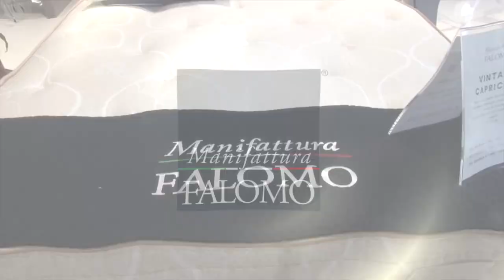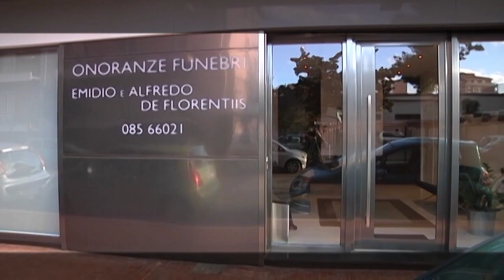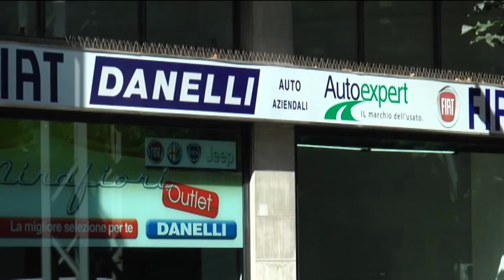Replay 10^ puntata del 15 novembre 2021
Ospite principale della decima puntata stagionale di Replay di Enrico Rocchi è l'ex presidente del Teramo Luciano Campitelli con cui approfondire i temi del derby giocato all'Adriatico sabato scorso. In studio anche i giornalisti Antonio De Leonardis, Francesco Di Francesco e Jacopo Forcella e l'opinionista Riccardo Clinco. Nel corso della puntata sono stati riproposti anche i passaggi salienti delle ultime dichiarazioni del presidente del Pescara Daniele Sebastiani e del tecnico Gaetano Auteri